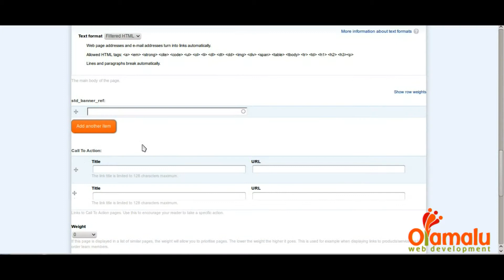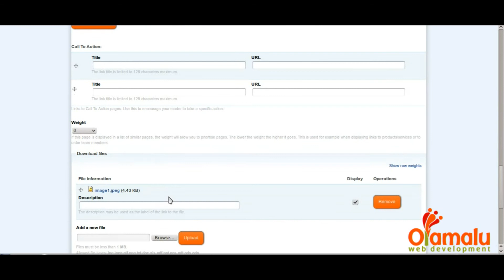Olamalu - Inserting an Image into a Text Field in Drupal 7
a short tutorial on how to insert an image into the body(text) on your olamalu website.